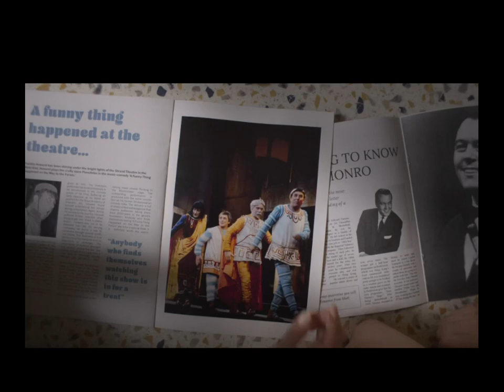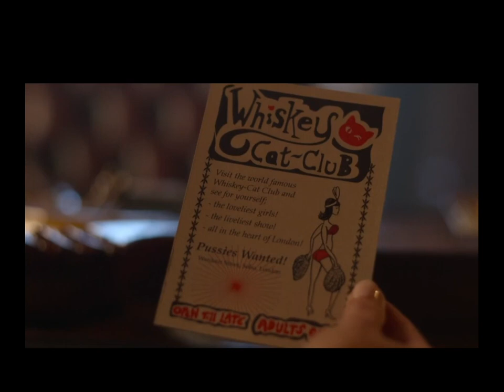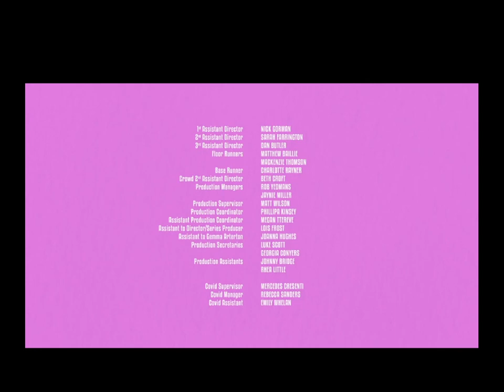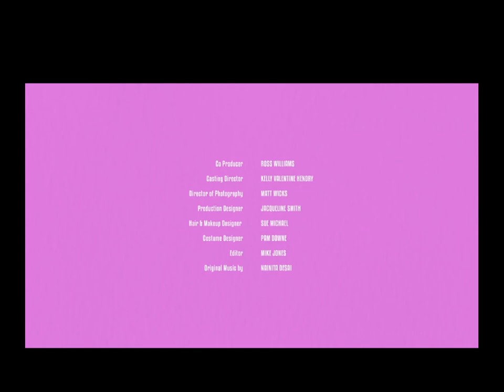Part 1-Funny Woman-2023- TV Series- The Best of Gemma Arterton-Free TV Series Episode 1/6-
This is a 6-episode TV series with Gemma Arterton.

Overview:
A young woman from Blackpool finds her voice in the male-dominated world of the 1960s comedy, and in doing so takes London by storm.

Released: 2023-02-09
Genre: Comedy
Casts: Gemma Arterton, Rupert Everett, David Threlfall
Duration: 45 min
Country: United Kingdom
Production: Potboiler Productions, Sky Studios, Rebel Park Productions

Funny Woman (Sky Max) is a little bit Mrs. Maisel and a little bit Carry On. Over six episodes, this charming adaptation of the popular 2014 Nick Hornby novel Funny Girl has taken its new, more mature name and blossomed into a colorful romp through the swinging 60s. Gemma Arterton is Barbara Parker, a beauty queen from the rock factory who loves radio comedy and having a laugh with her dad. She may be in line to marry the best-looking butcher in Blackpool, but the trouble is that nobody is interested in what she has to say. “I am here if you want to ask me anything?” she suggests to a local reporter after she has just been crowned Miss Blackpool Belle, 1964. “No thanks, I’ll just make the rest up,” he says, sleazily, like the good fictional TV journalist that he is.

If this is the kind of world she is living in, then Barbara is having none of it. In the way that modern series about bygone eras often do, Funny Woman wages a gratifying, ahead-of-its-time war against sexism on all fronts. Barbara spreads her wings and flees to London, where she hopes to become a performer of some kind. She watches Lucille Ball on the television at the launderette and dreams about her future. “I’d love to get paid to muck about,” she says, wistfully. It isn’t long before fate intervenes, though having the face of Gemma Arterton probably helps her along the way.